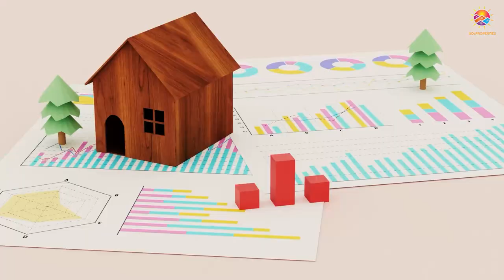SOL PROPERTIES COMMERCIAL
Sol Properties is a premier international real estate company that specializes in providing clients with a wide range of investment opportunities, short-term rental options, and luxury properties. Founded in 2020, the company has quickly established itself as a leading player in the industry, thanks to its commitment to excellence and ability to deliver outstanding client results.